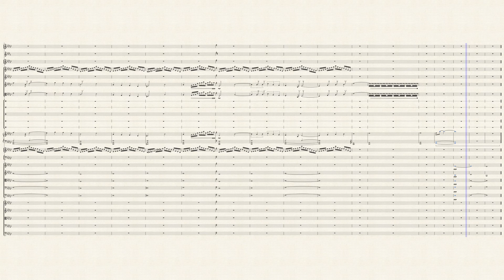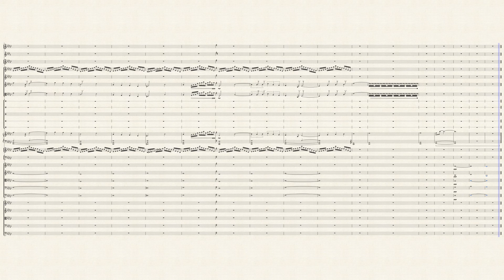Original composition | A dark, lonely night.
This took a long time... Considering I have so much other stuff to do